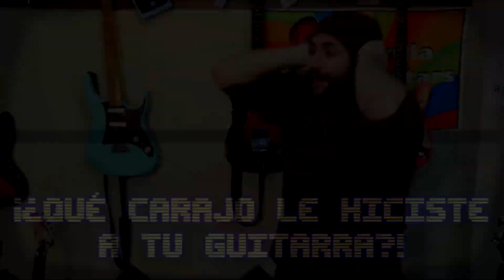¿Podré revivir esta G&L de los 80s?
Me trajeron esta G&L SC-2 de los 80s para que la reviva pero... ¿Podré hacerlo?

G&L SC-2 Restore, Demo & Review

Personal